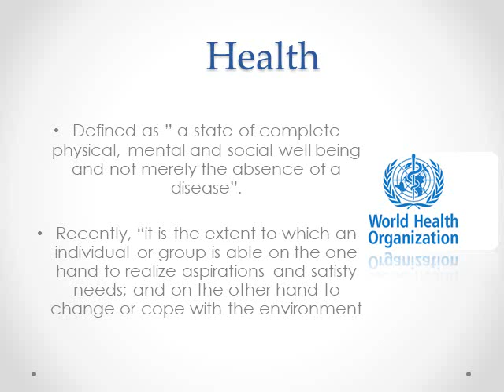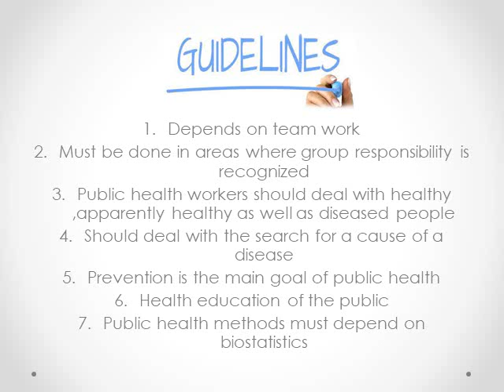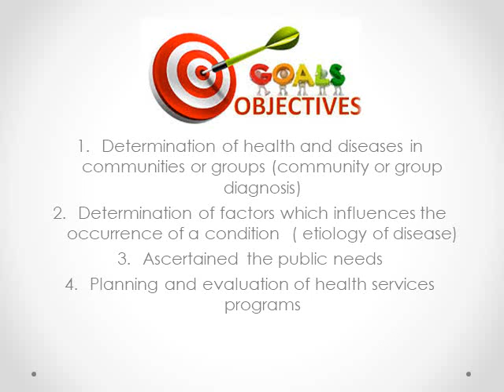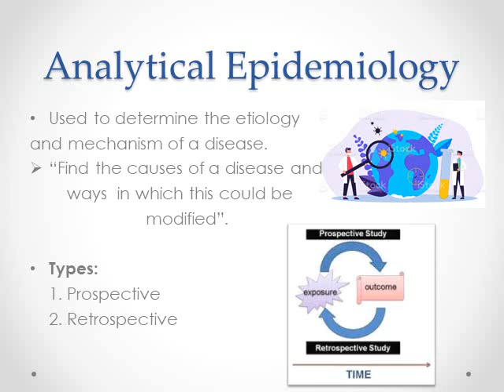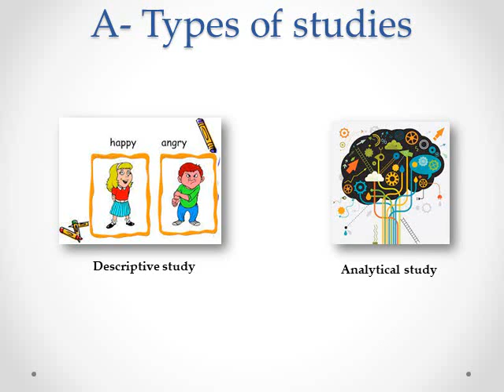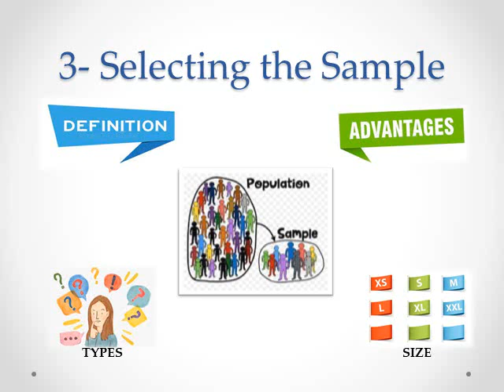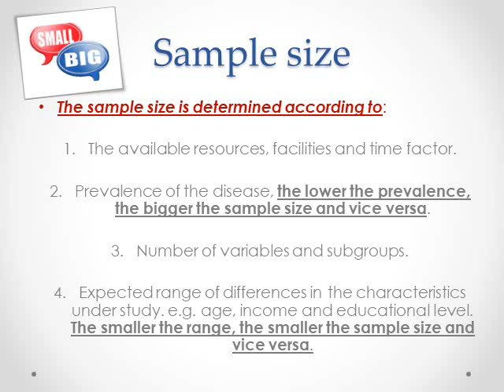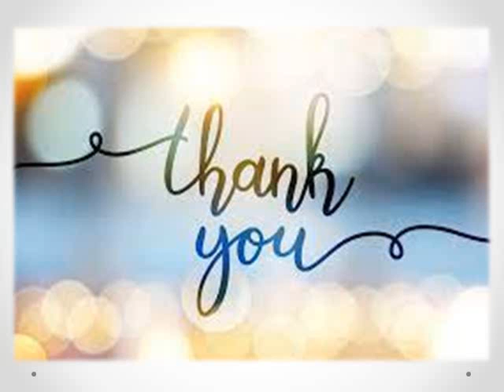Fall 2020 ; Pedodontics 1 ; Lec 13 ; Introduction Epidemiology of dental diseases